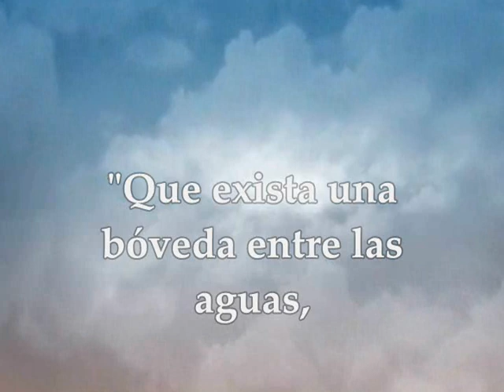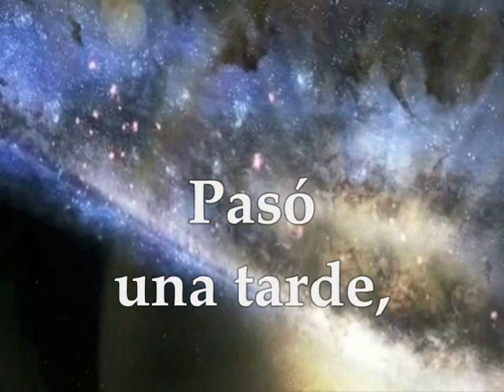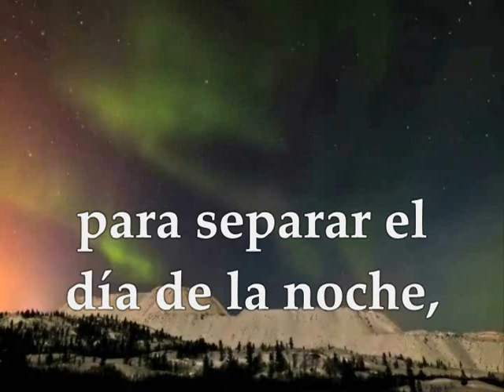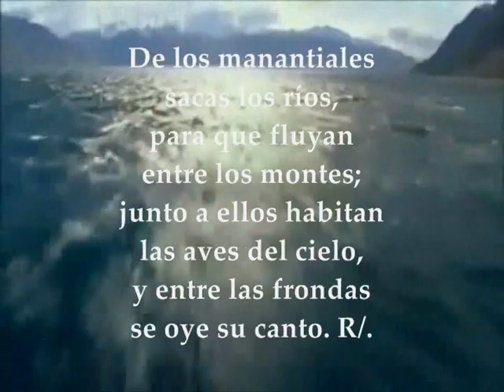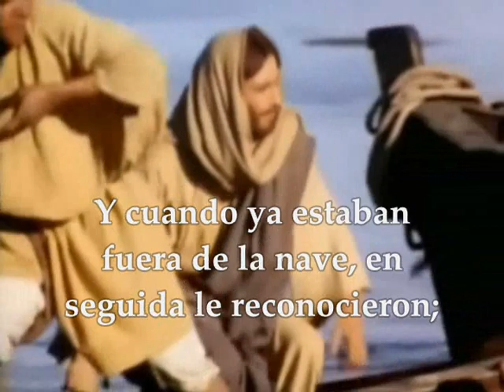Evangelio del día | lecturas lunes 11 de febrero de 2019 [ Marcos 6, 53-56]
Evangelio del día lunes 11 de Febrero de 2019 Semana 5° Tiempo Ordinario Ciclo C Primera Lectura: Comienzo del libro del Génesis 1,1-19 Salmo :103 R/. Goce el Señor con sus obras Evangelio según San Marcos 6, 53-56